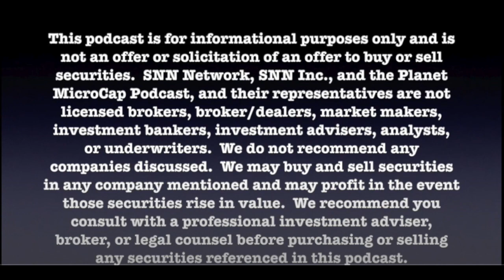The Investors Roundtable #39: What Makes A Contrarian Investor?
For this episode of The Investors Roundtable (#39), we have a jam packed all-star roster ready to discuss being a Contrarian Investor. I believe all successful investors are contrarians to one degree or another, however, having a contrarian mindset is easier said than done. We've talked about contrarianism on many episodes on Planet MicroCap and there's many ways to not just be a successful investor, but also be a successful contrarian investor. So, I've assembled some of the best of the best to chat about it.

The Investors Roundtable, hosted by Robert Kraft, is a show exclusively on the SNN Network YouTube Channel, where investors meet to talk about finance and investing topics and share their insights with other panelists and. you! Every week, you never know who might be joining our panel or what topic will be discussed - just have to tune in every Friday to find out.